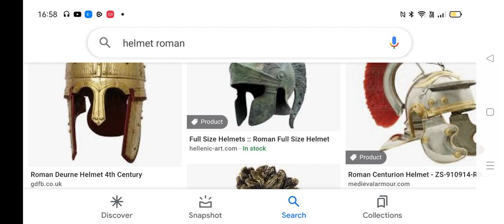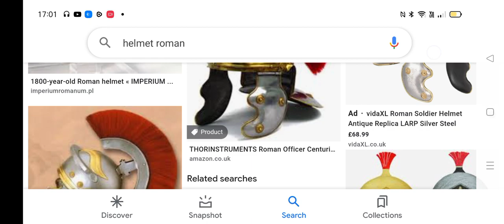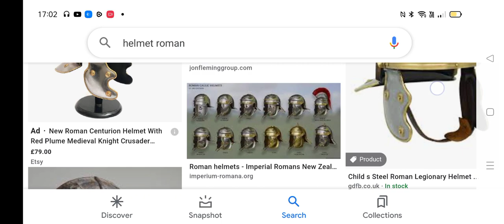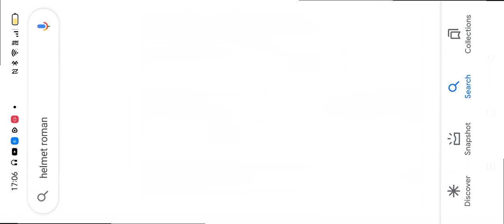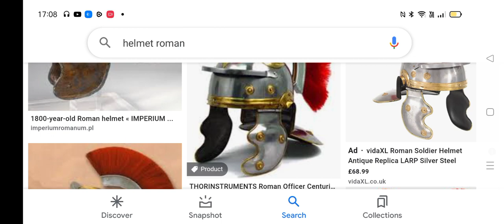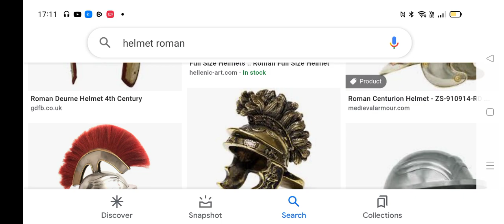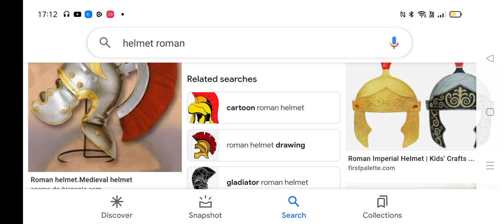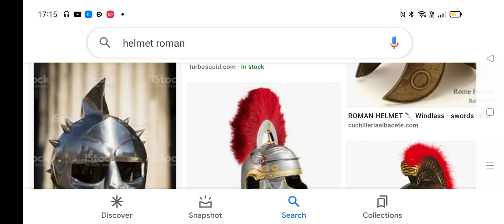Why the Romans added Bridges to the top of their HELMETS. ELMET, AGBRIDGE, Brigantes